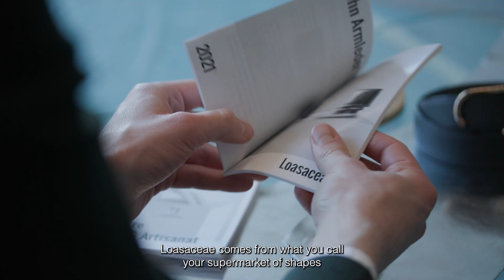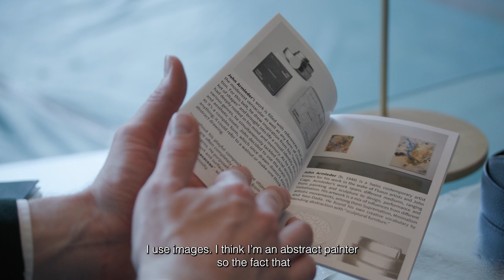Interview John Armleder x J.Hopenstand | Art to Wear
John Armleder’s work is filled with references that elude the modernist vernacular as well as any form of classification. For this belt, he drew inspiration from his “supermarket of shapes” and brought into life a visual identity that he had deeply rooted in his mind and memory. Throughout his forty-five-year career, he has produced pieces that could be seen as supremacist paintings, minimalist sculptures, high-design furnishings or any other easily categorized objects. As he explored various genres, he simultaneously tackled social economic and aesthetic issues. John decided to use the brain shape as it’s a complex form, which once drawn doesn’t express anything; it could refer to a walnut or make one think of an abstract drawing.

Throughout his playful compositions, the objects that are presented are often completely dissociated from any formal artistic concerns. He purposefully blurs the traditional lines between support and surface, subject and object, and high and low art. He also challenges the traditional pattern in which the viewer comes as a spectator of modern or contemporary art to admire and experience the piece in a set atmosphere for its display.

John Armleder (b. 1948) is a Swiss contemporary artist known for his work in the wake of Fluxus artists and John Cage. Armleder’s work spans different mediums, ranging from painting and sculpture to design, performance and installation. His artwork is a mix of influences from different artistic movements, among them Suprematism, Minimalism and Neo-Dada. Armleder often examines the context in which art is shown and considers exhibitions as an independent medium. He found his own creative vocabulary by blending abstraction with “sculptural furniture”.

Discover more interviews and the full collection of artists belts